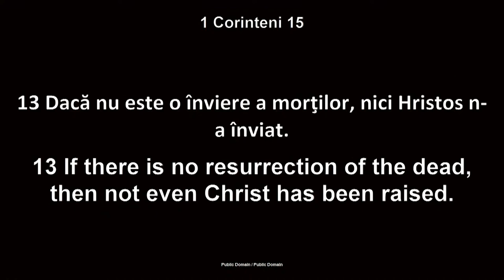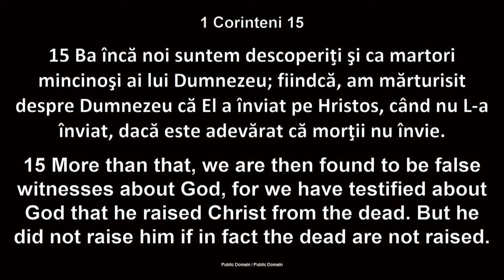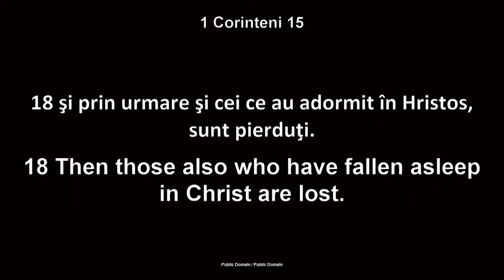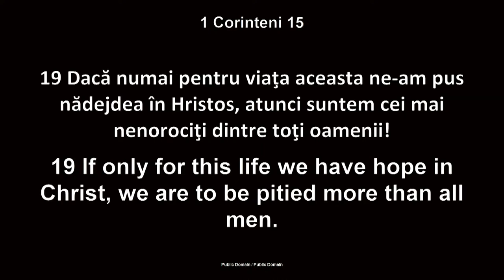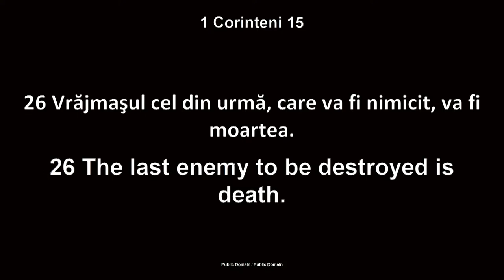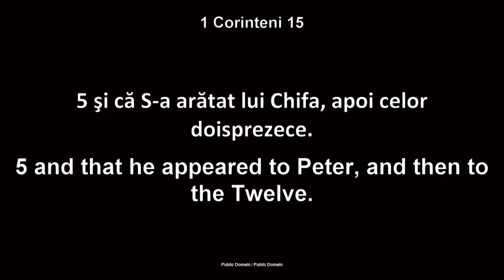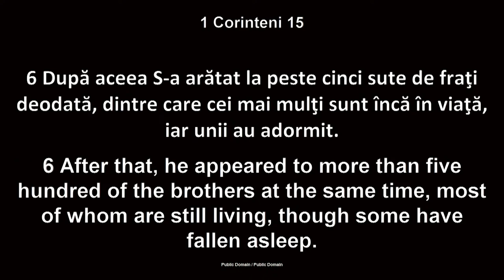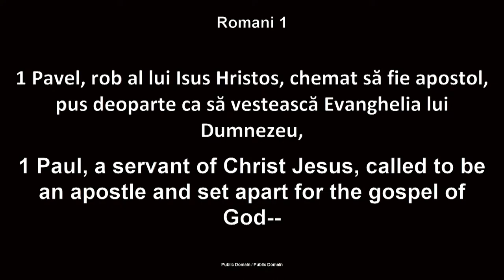Luigi Mițoi - Cele 2 fundamente ale creștinismului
Biserica Betania Chicago - mesaj rostit de pastorul Luigi Mițoi, în data de 9 aprilie 2023. Predici pentru vremuri grele